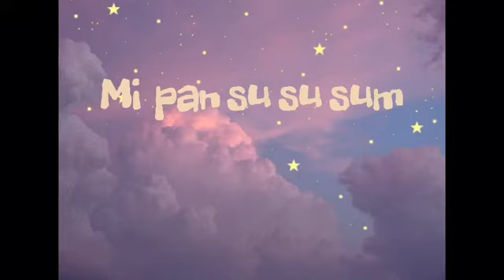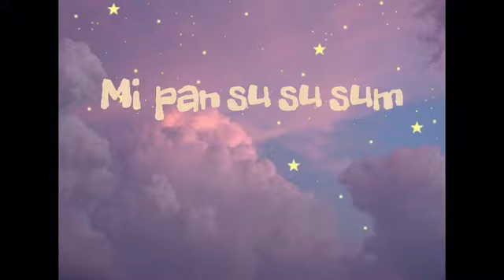Mi Pan Su Su Sum but loud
AAAAA PAIN